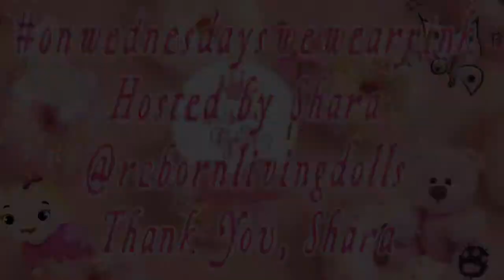TiggyTaggin It! withAliexpress baby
💕TEMURIELL 393↗️ GOAL 400
💫💫💫💙TAMMERA 239 💫💫💫GOAL 200

THANK YOU GUYS SO MUCH!! LOOK AT ALL OUR NEW FRIENDS!!
PLEASE WELCOME, EVERYONE!

or if you're Back, I'm so Appreciative of You!

I hope you enjoy watching this video as much as I enjoyed sharing it with you!

Hey guys today

love and blessings, always
Tammera and

hit that 🔔if you want to be notified when I upload a new video, every
Tuesday, Wednesday, [Fridays til Dec] Saturday and Sunday

Friendship is the greatest gift of all!

pop me a little black heart in the comments

MY BESTIE

Lisas Littles
What do you perfer for Halloween this or that pt2
1. Carved pumpkins or painted pumpkins
2. Bats or cats
3. Scarey movies or funny movies
4. Witches or Vampires
5. Pumpkin spice or Apple Cider
6. Haunted House or Haunted Hayride